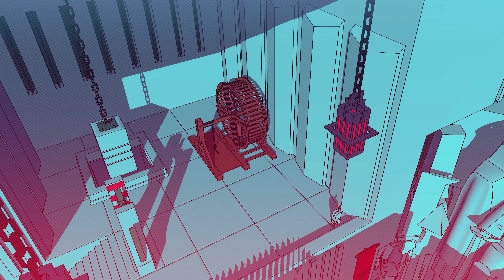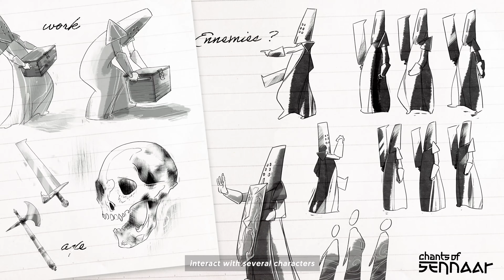Chants Of Sennaar [Switch/PS4/XOne/PC] Behind The Glyphs Trailer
Set in an enthralling universe with enchanting art direction, Chants Of Sennaar is a narrative exploration/puzzle game where you have to restore the connections between the mysterious peoples of the Tower.

Chants Of Sennaar is coming to Nintendo Switch, PS4, Xbox One and PC on September 5, 2023.